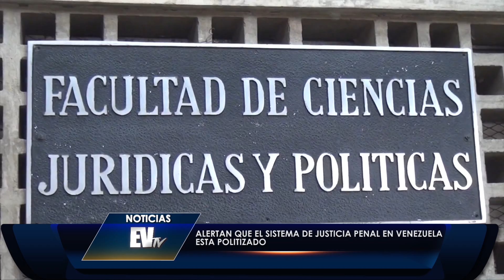Denuncian que el sistema de justicia estaba politizado - Noticias EVTV - 05/30/2019